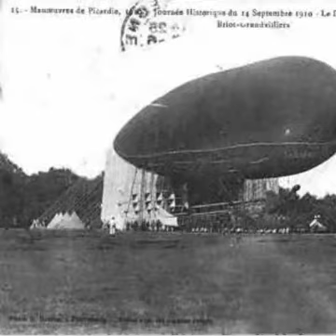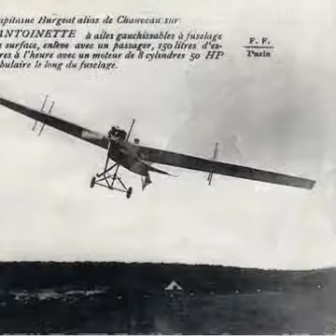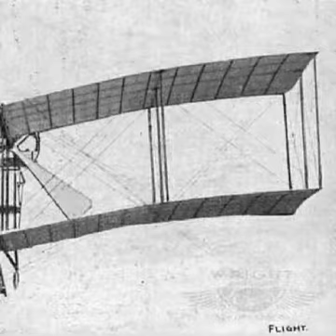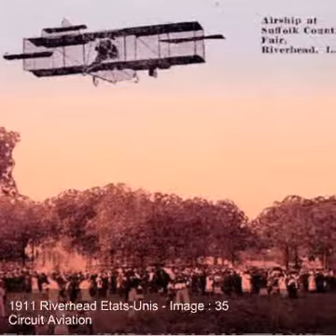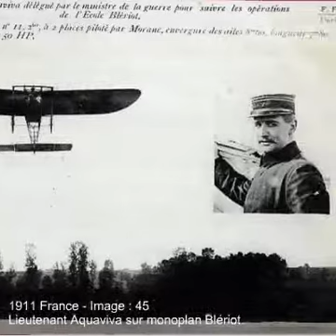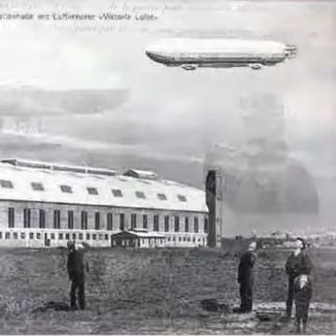Histoire de l'aviation en image - Module 9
De nouvelles machines volantes voient le jour en permanence, zeppelins inclus. un site d'histoire de l'aviation.